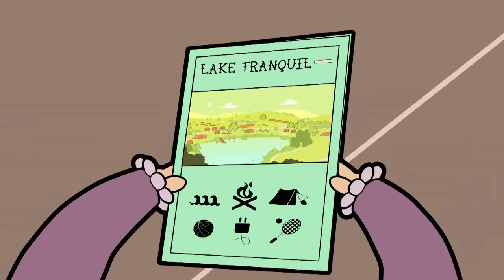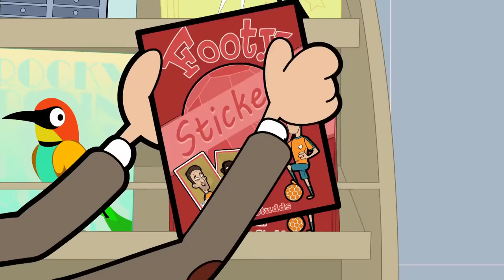Bean Vs Bugs! | Mr Bean Animated Cartoons | Mr Bean World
Mr Bean is battling the bugs! Mr Bean has had an infestation of bugs in his flat.